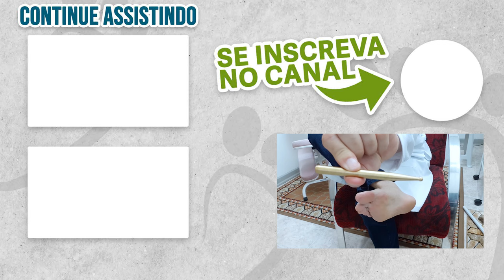MASSAGEM Prática Para Quem Sofre Com DORES na COLUNA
Faça parte do grupo de avisos para não perder nenhuma aula